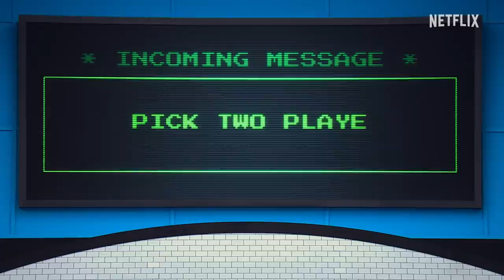Squid Game : Le défi | Bande-annonce officielle VF | Netflix France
Faites-vous des amis. Faites-vous des ennemis. Faites-vous des millions.
SQUID GAME : LE DÉFI, jeu-concours qui s'inspire directement du phénomène Squid Game, notre plus grande série à ce jour, arrive le 22 novembre.